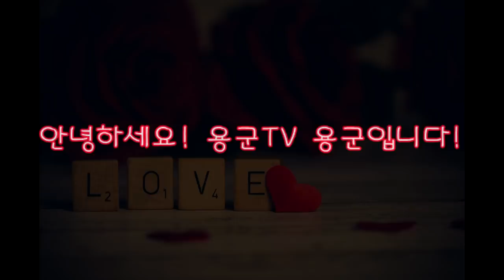용군TV 무당 유명한 무속인+이혼을 한다고 모든게 해결되지는 않아! 부천점집 김포점집 인천점집 유명한점집 용한점집 천상선녀 이남옥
됩니다.